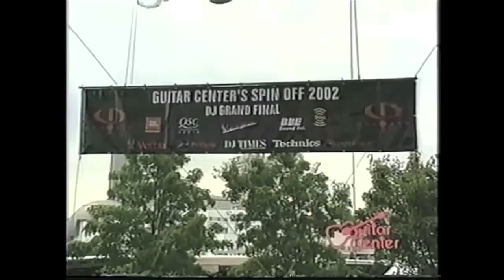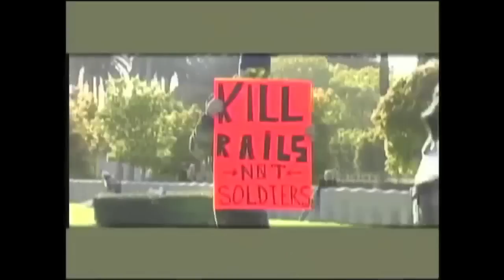Blade Blog 2015 - Chapter Three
Today we are pleased to share with you the third and final part of the latest Blade Blog series. As with the previous two episodes 'Chapter Three' has been beautifully crafted into 28 minutes of hilarious blading antics from the last couple of decades.

Dan's knowledge of rollerblading history may well be unparalleled. His commitment to the hours spent pouring over classic videos and obscure TV commercials from blading's 90's hey day is a marvel in itself.

This particular series of videos was first available as a VOD earlier in the year and we are extremely happy to have partnered with Dan on bringing them to the world in a permanent home. Featuring a lot of your favourite pro's and some you might have forgotten about.

If you haven't had a chance to watch Chapter One yet you can find it

Follow The Booted...